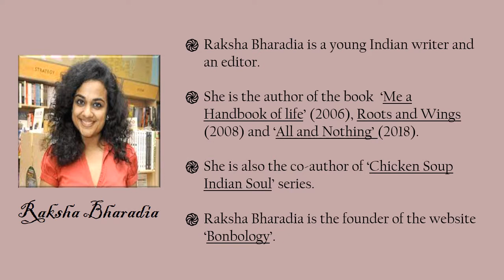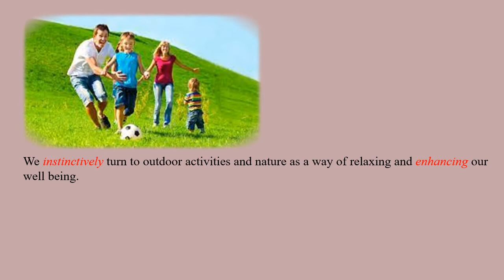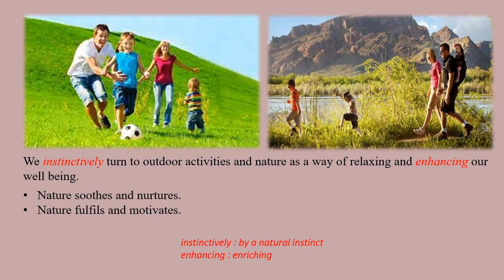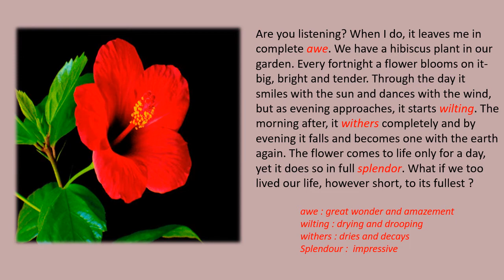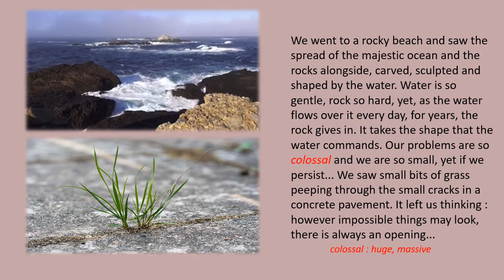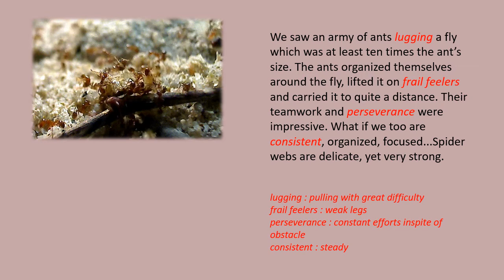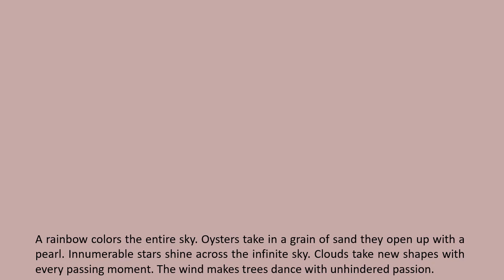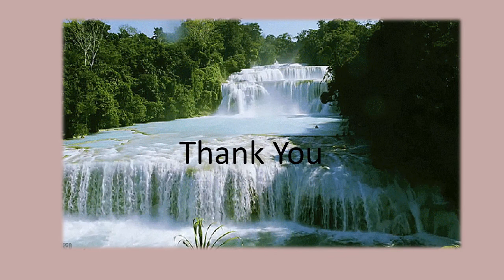The Alchemy of Nature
Explanation of  Alchemy of Nature,  standard 9th, English Kumarbharti, Maharashtra State Board